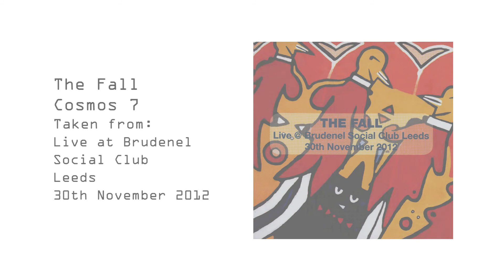The Fall, "Cosmos 7" Live at Brudenel Social Club, Leeds 30th Nov 2012